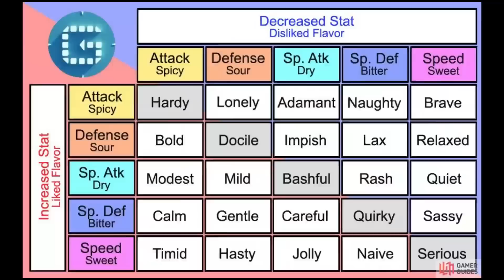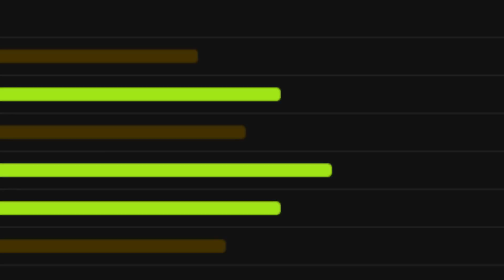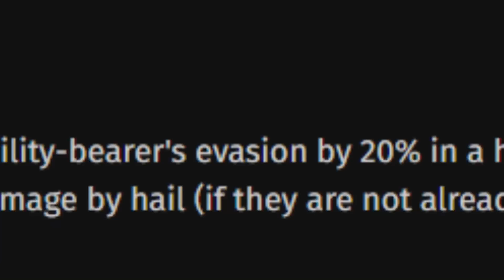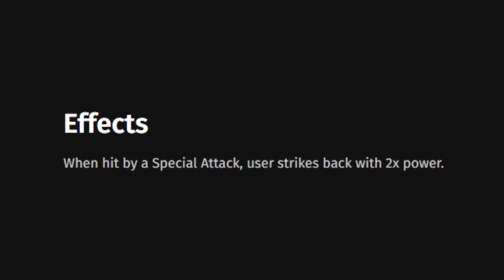É POSSÍVEL ZERAR POKÉMON BLACK APENAS COM POKÉMON DO TIPO GELO? | DESAFIO POKÉMON #29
No vídeo de hoje eu tento zerar a região de Unova no Pokémon Black utilizando apenas Pokémon do tipo gelo, será que eu consigo?

● Thumbnail: Paint.net

● Editor: Filmora X